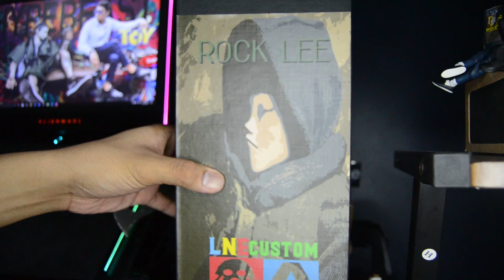Stussy 1-Off Mgakabarbie1 |Kolektor Konektado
Stussy clothing kuno for 1:6 scale figure